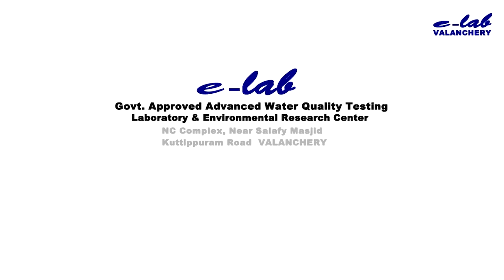സ്കൂളുകൾ തുറക്കുന്നതിന്റെ ഭാഗമായി മലപ്പുറത്ത് നഗരസഭയിലെ ഹൈസ്ക്കൂളുകൾ അണു നശീകരണം നടത്തുന്നു.